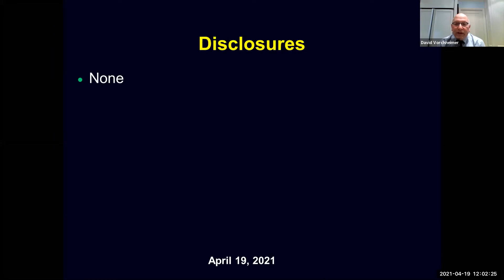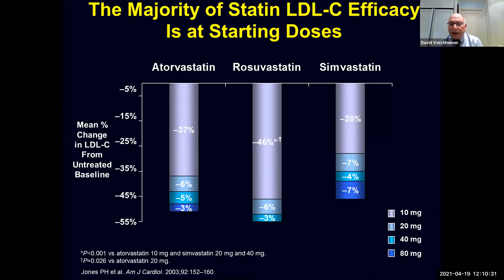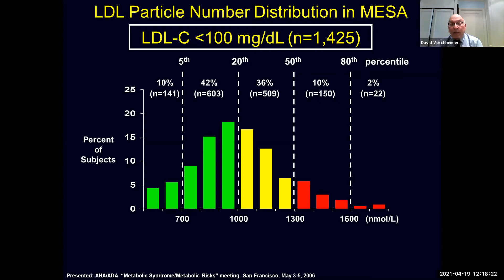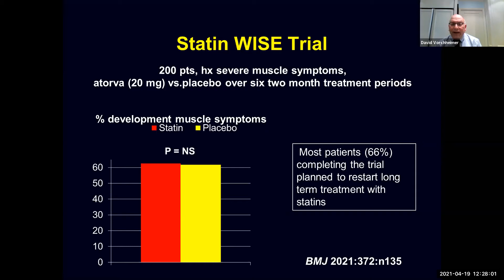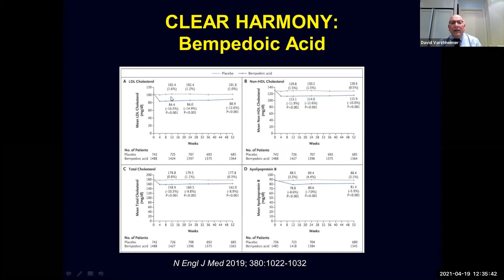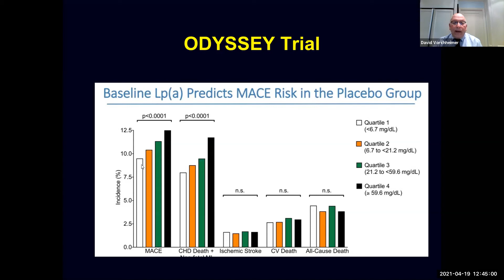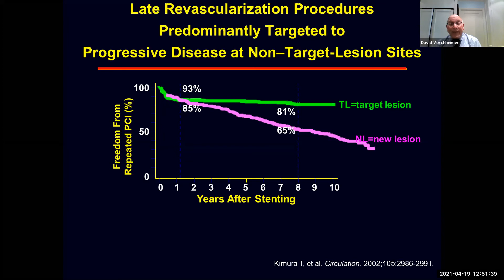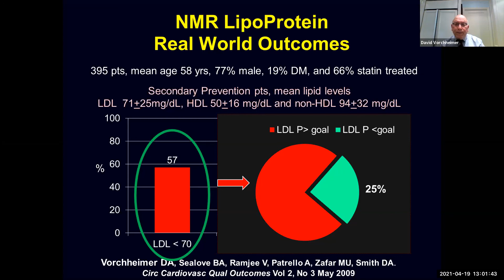Optimizing Lipid Risk Factors: Focus on Residual Risk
David A Vorchheimer, MD, Director of Clinical Cardiology, Montefiore-Einstein Center for Heart & Vascular Care